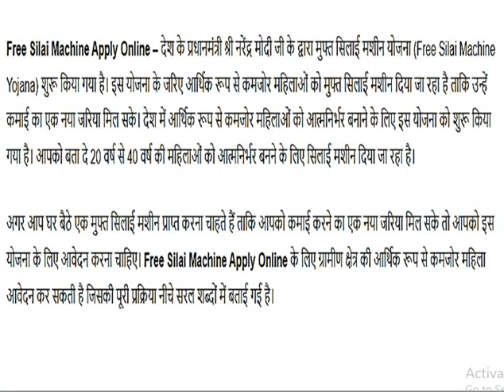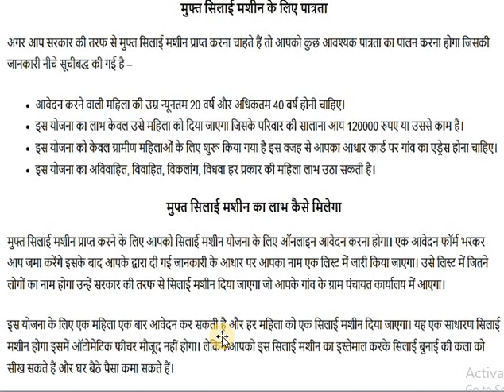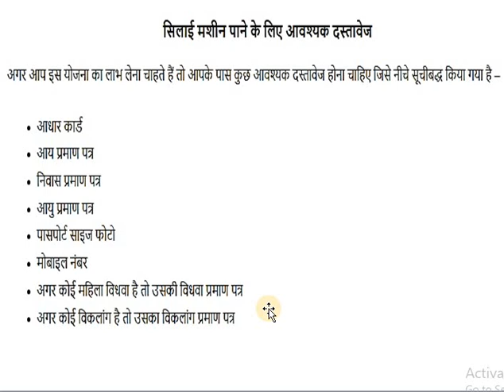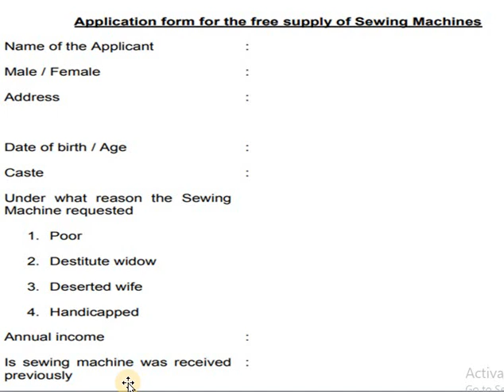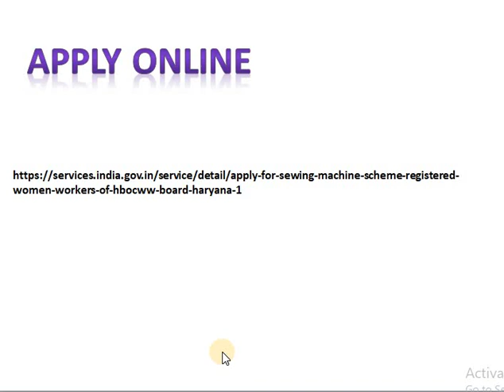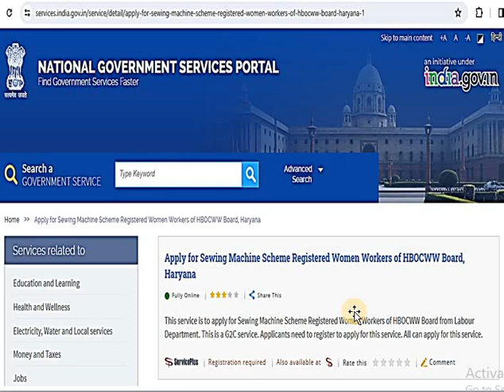महिलाओं के लिए बड़े काम की चीज है फ्री सिलाई मशीन योजना | सिलाई मशीन योजना 2024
महिलाओं के लिए बड़े काम की चीज है फ्री सिलाई मशीन योजना, जाने इसके बारे में सब कुछ | सिलाई मशीन |